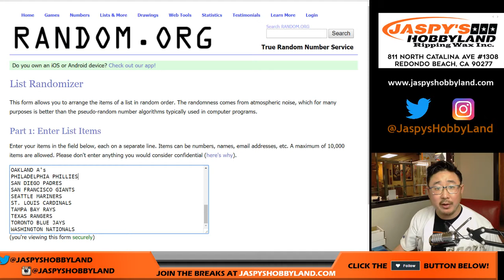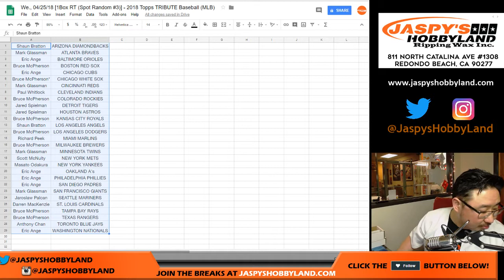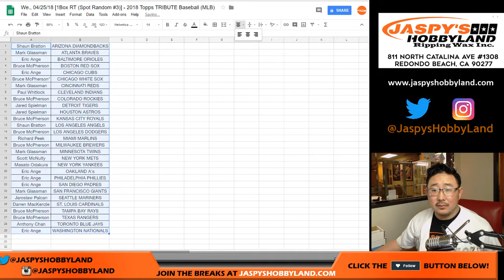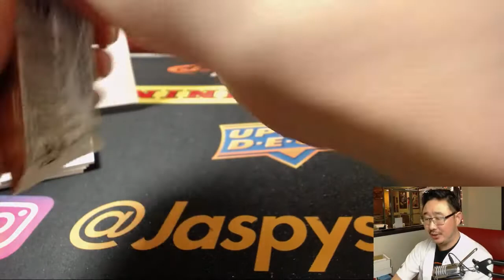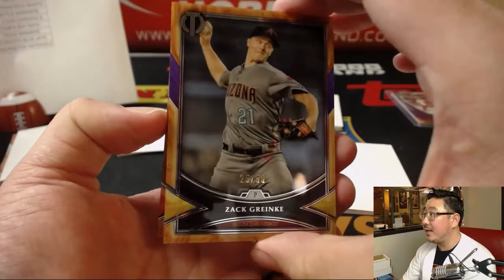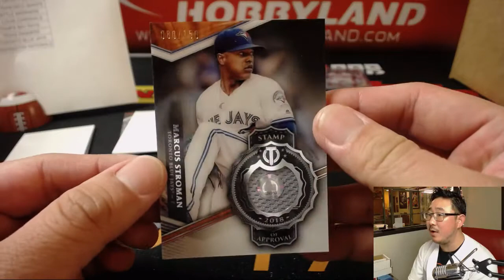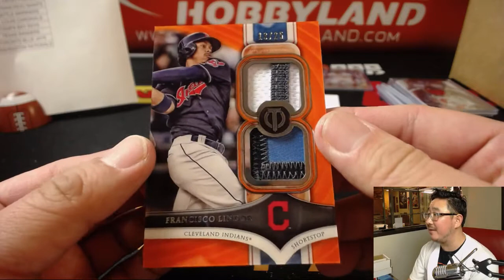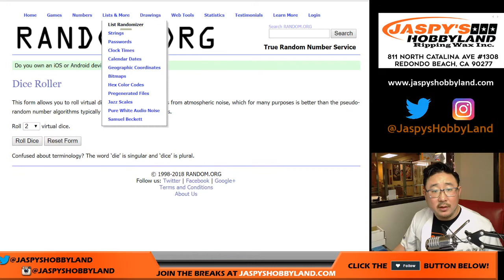We., 04/25/18 [1Box RT (Spot Random #3)] - 2018 Topps TRIBUTE Baseball (MLB)